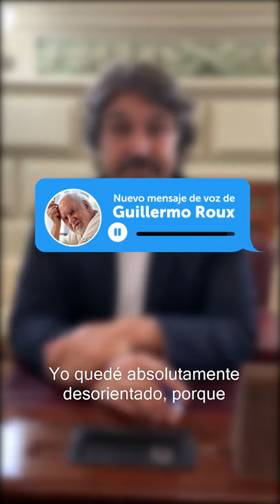Recorrido de la historia del recinto de cámara de Diputados